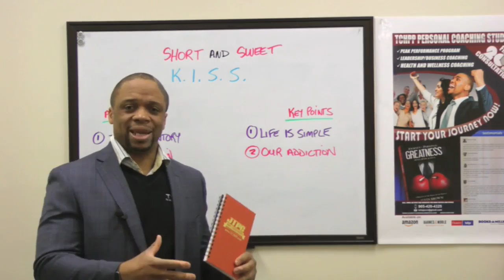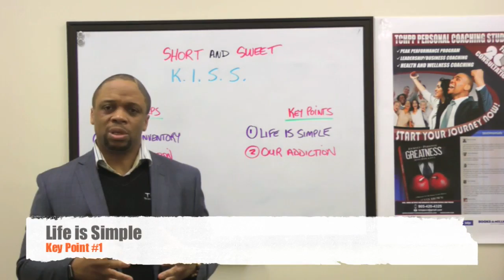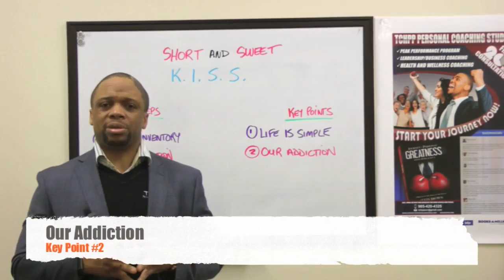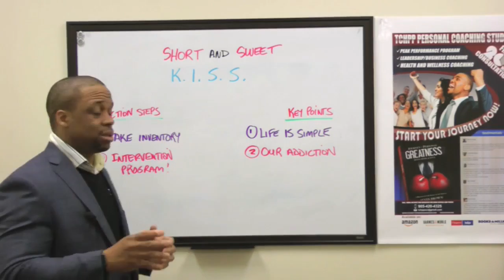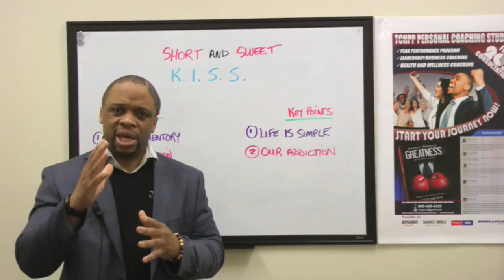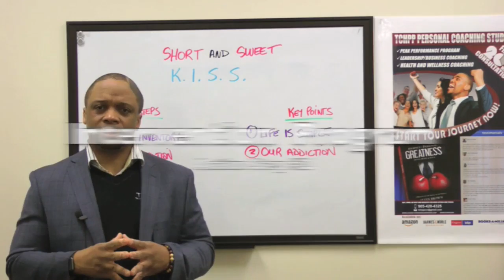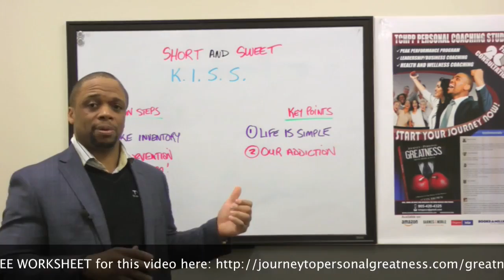K.I.S.S- Keep It Soulful and Simple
Simplifying your life doesn't need to be complicated. Learning to create optimal balance mind-body-soul can help immensely, and taking little steps is the best way to make it happen. Eliminating drama, getting organized, journaling, praying, simplifying your relationships, exercising, and learning to take the time to slow down and appreciate the little things can help to keep you sane. Always remember to K.I.S.S. Keep it Soulful and Simple.